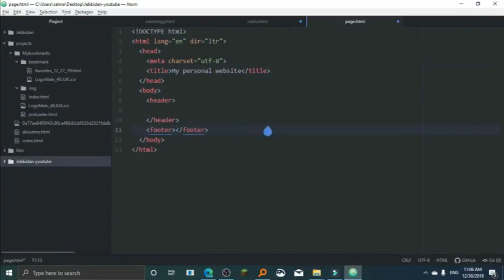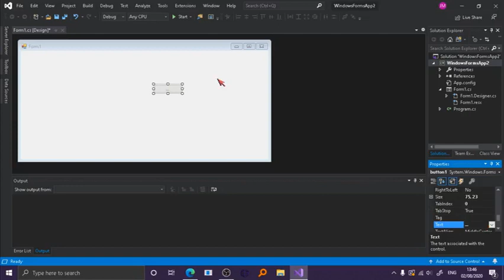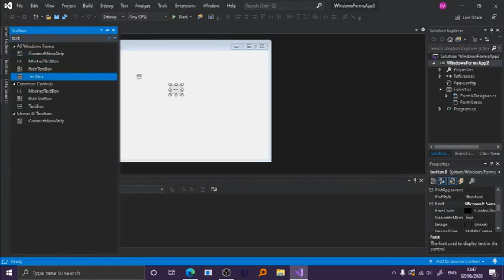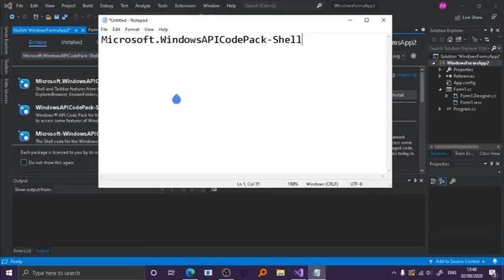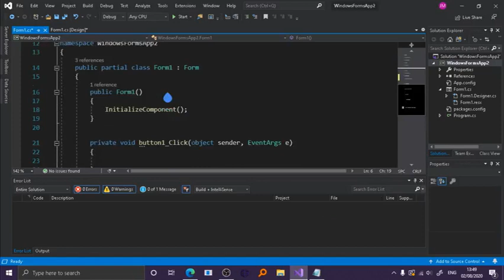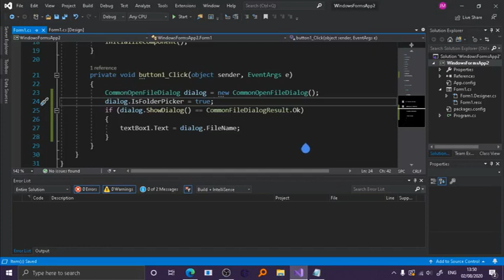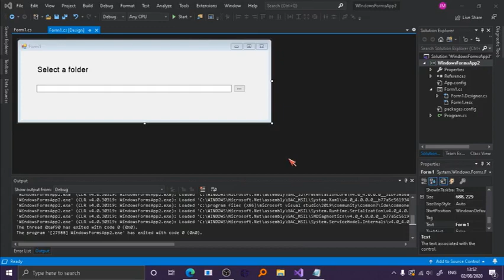how to use open file dialog to select a folder C#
the nuget package you need to install for your project:
Microsoft.WindowsAPICodePack-Shell

the code:

using Microsoft.WindowsAPICodePack.Dialogs;

CommonOpenFileDialog dialog = new CommonOpenFileDialog();
            dialog.IsFolderPicker = true;
            if (dialog.ShowDialog() == CommonFileDialogResult.Ok)